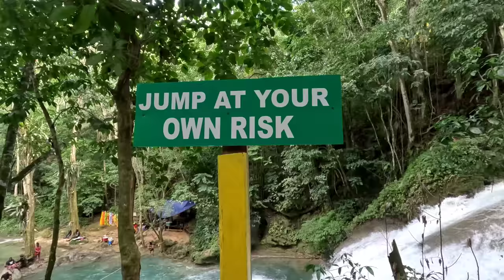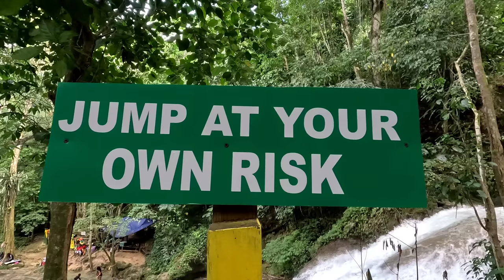No one has ever done this - cooking while hundreds of tourists looking on - blue hole waterfall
today we set a new record,  first to cook at popular tourist destination